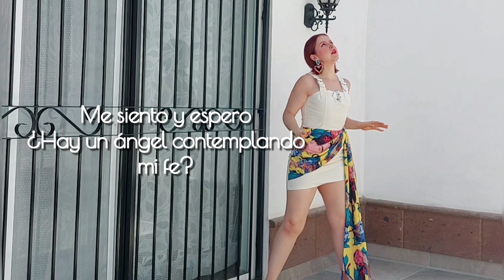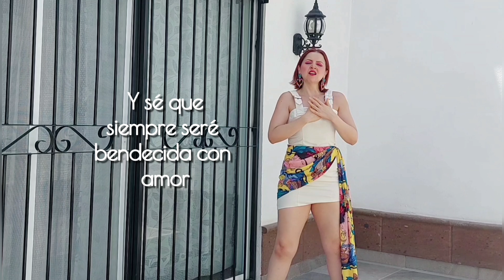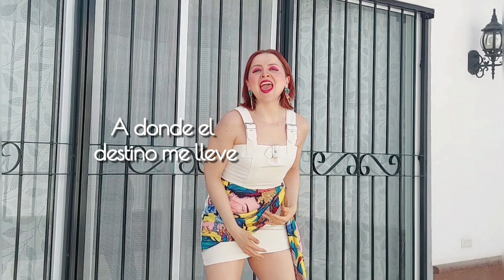Robbie Williams - Angels (Cover)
Las más de 60 canciones de mi autoría, disponibles en todas las plataformas digitales.